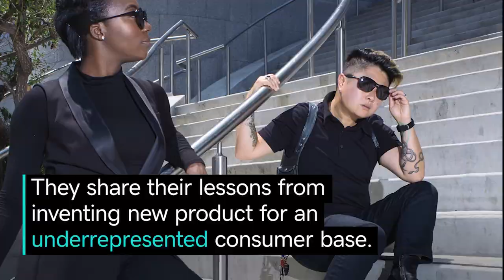Creating Gender-Neutral Fashion in a Gendered Industry | News & Trends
Hear NiK Kacy Footwear founder share their lessons from inventing a gender-neutral shoe for the underrepresented LGBTQ consumer base.

0:00 Who is NiK Kacy?
0:22 What is NiK Kacy Footwear?
1:23 What’s the impact of storytelling on inventing a non-binary product?
1:52 Why is gender-neutral fashion important for LGBTQ and Gen Z consumers?

In honor of Pride 2021, NiK Kacy founded the first gender-free luxury footwear and accessories company, NiK Kacy Footwear. But inventing something as unconventional as a gender-neutral shoe didn’t come easy. Through resilient efforts and the power of storytelling, NiK’s journey to invent this new kind of shoe eventually made its mark, changed the narrative for last makers and helped bring NiK Kacy Footwear to life. These NiK Kacy shoes not only allow the LGBTQ+ community to walk authentically and confidently in their own shoes, but also quenches the thirst of Gen Z consumers for nonbinary fashion. As NiK Kacy Footwear paves the way for other LGBTQ entrepreneurs, they reveal the positive impact of removing gender from products that allows folks to walk proudly as their authentic selves.

GoDaddy celebrates LGBTQ+ business owners this Pride 2021 and every day.

References:
33% of those in Gen Z identify as something other than exclusively heterosexual.

According to the Phluid Project, 56% of Gen Z consumers shop outside of their assigned gendered area.